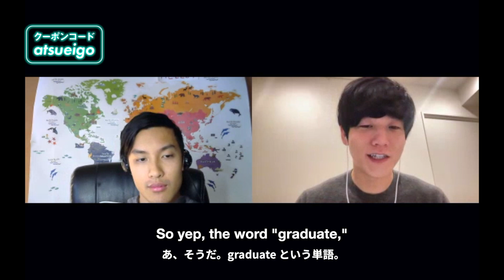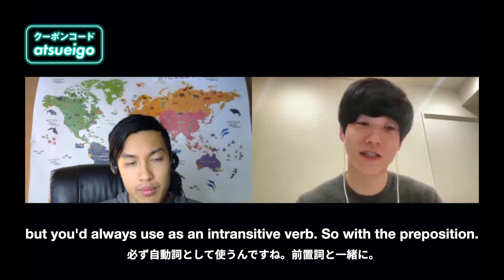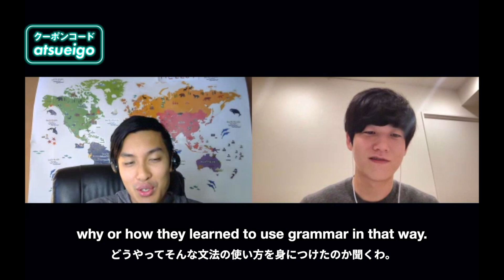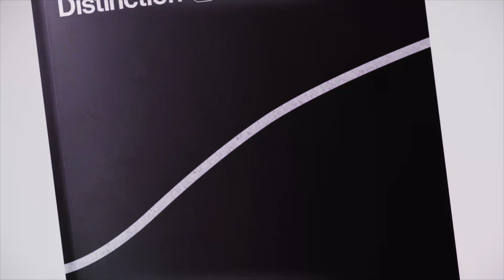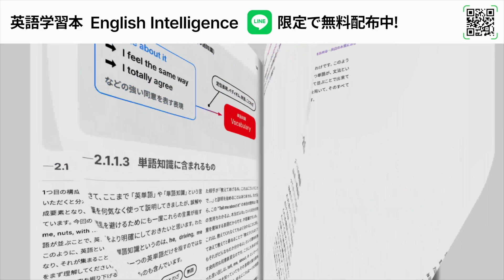もしかして「graduate from」は間違い？【全英語＆字幕】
▼ 本動画の分かりやすいスクリプトをLINEで無料配布中🎁
LINE のメッセージのところに打ち込んでください！

▼ お勧めのオンライン英会話
以下今回使用したオンライン英会話 Cambly です。

※登録の時点で15分の無料レッスンが出来るので、上のコードと合わせると合計で30分のレッスンが無料で可能です！

1. 《英語学習法教材English Intelligence》（元々9800円で提供していた有料教材です）
2. 《発音マスタークラス1本目の講座》
3. 《英語学習法講座1本目の講座》
4. 《ニックの英語学習アドバイス動画》